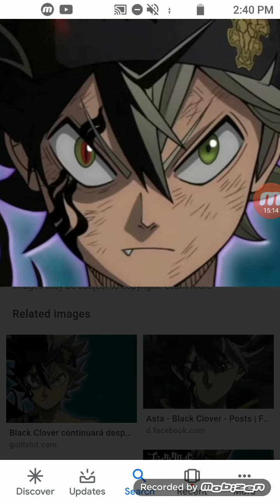What if asta had copy anti-magic part 1